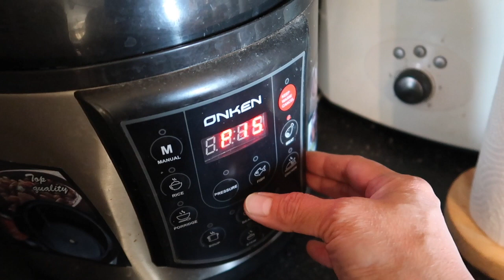HELLO CHICKEN FEET DIMSUM!!! A CHINESE RECIPE LOADS OF COLLAGEN FOR YOUTHFUL SKIN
Hi guys, gumawa po ako ng Chicken feet Dimsum style. I hope you like this video!! FYI, chicken feet has a lot of Collagens that helps our skin elastic, glowing and youthful looking!!!